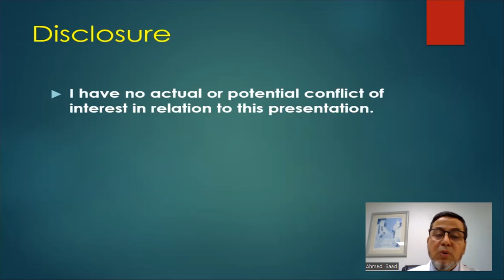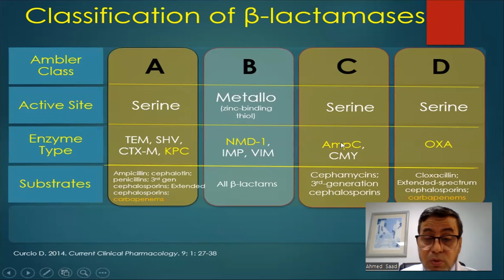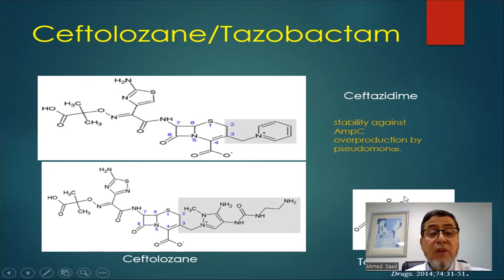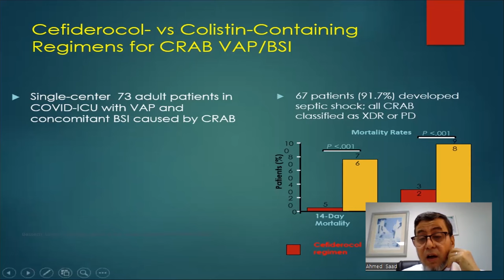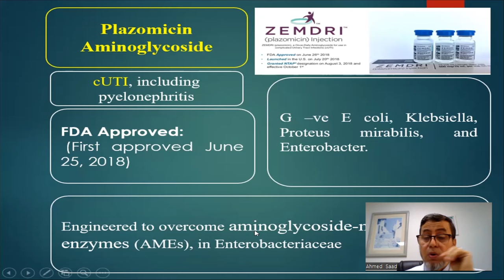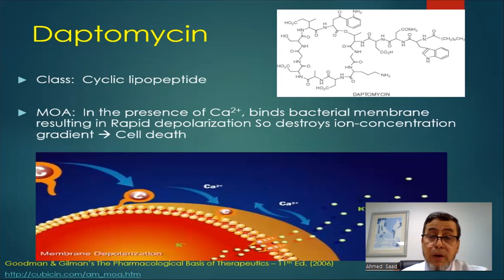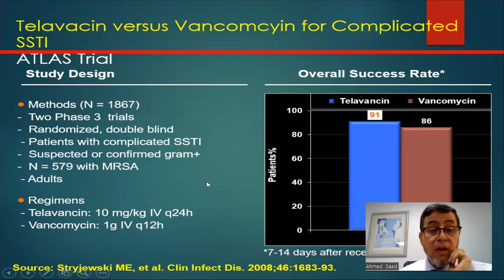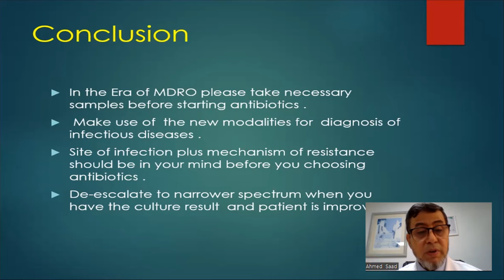Prof.Dr.Ahmed Saad Lecture ESIM 2023